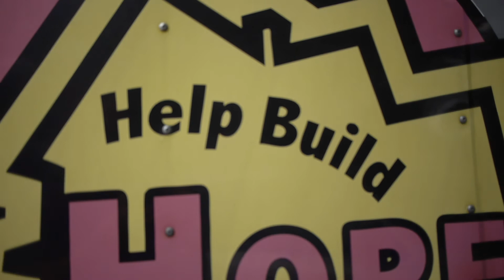House Build 2016